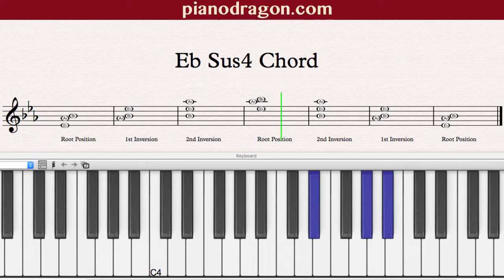Eb Sus4 Chord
Eb Sus4 Chord Root position, 1st and 2nd inversion on piano.